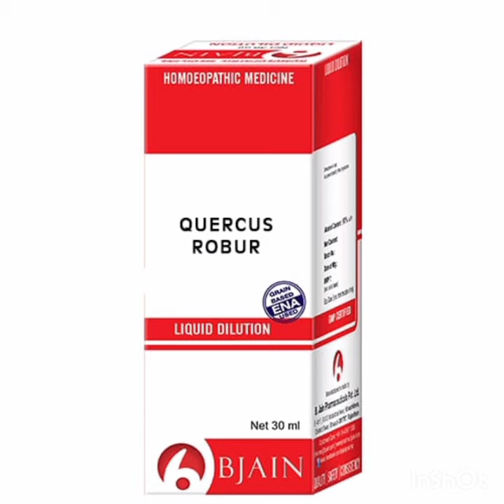Effect of Phytoconstituent & Toxin in Stem Bark of Quercus Robur (70% Ethanolic ext.) on Nude Mice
Effect of toxin present in  Stem bark of Quercus Robur (70% ethanolic extracts) on nude mice

 Recently, the global demand for medicinal plant products has increased from USD 19.6 billion in 1996 to USD 24.2 billion in 2002 and is projected to reach USD 5 trillion by 2050

Quercus species, also known as oak, represent an important genus of the Fagaceae family. It is widely distributed in temperate forests of the northern hemisphere and tropical climatic areas. Many of its members have been used in traditional medicine to treat and prevent various human disorders such as asthma, hemorrhoid, diarrhea, gastric ulcers, and wound healing. The multiple biological activities including anti-inflammatory, antibacterial, hepatoprotective, antidiabetic, anticancer, gastroprotective, antioxidant, and cytotoxic activities have been ascribed to the presence of bioactive compounds such as triterpenoids, phenolic acids, and flavonoids. This paper aimed to provide available information on the medicinal uses, phytochemicals, and pharmacology of species from Quercus.

ANTI CANCER ACTIVITY

The nude mouse is a naturally mutated mouse that lacks a thymus and also lacks hair (nude). The lack of a thymus in the nude mouse results in T-cell deficiency, thereby making the nude mouse immunodeficient and able to accept foreign tissue such as human tumors. Essentially, every type of human tumor can be grown in nude mice. When tumors are implanted orthotopically (on the organ corresponding to their origin) in nude mice, they metastasize and otherwise behave as they did in the patient. Transgenic nude mice have been developed that express fluorescence proteins, such as green fluorescent protein (GFP), that can be used to label tumor–host interactions, especially when the implanted cancer cells express another color fluorescent protein.